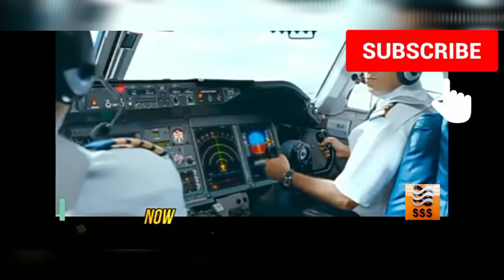Ya Ali Song ।। BatMan Rescue aeroplane Passeenger Version।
I am starting a new channel..

Warning: This is not a copy video..

Be careful👍😊